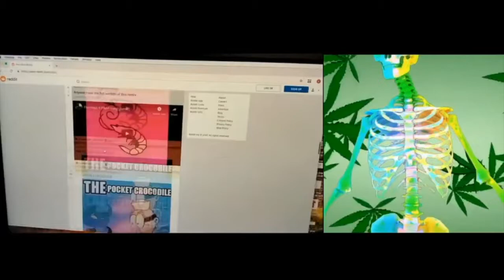Kane West SPF420 x SYNC^UP 2020 Hidden Message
I slowed down the sped up talking at the end of a song from Kane West's SPF420 x SYNC^UP 2020 DJ set. Sounds like he's just listing all the artists who performed at the event, etc. Fun easter egg.